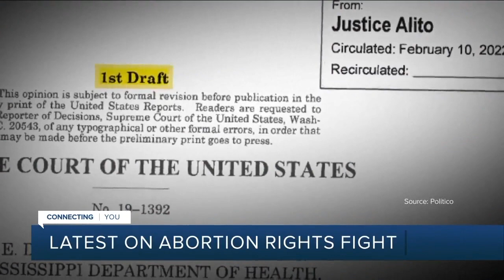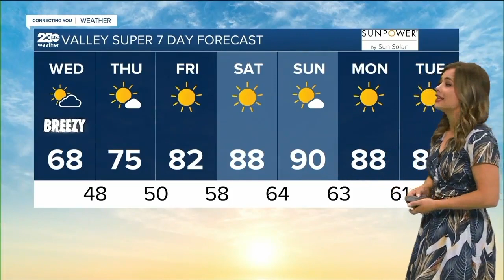KERO 23 ABC News Bakersfield Latest Headlines | May 11, 7am